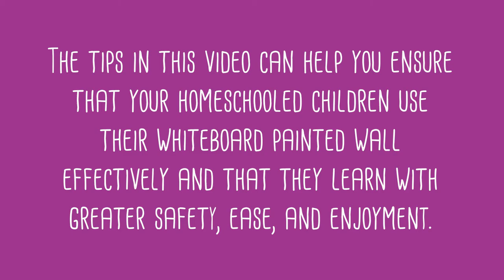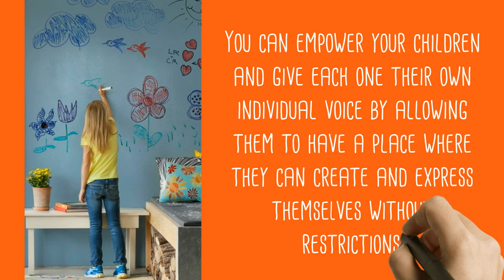TIPS ON LEARNING FROM HOME WITH A WHITEBOARD PAINTED WALL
One of the greatest challenges for homeschoolers is ensuring that their children are able to gain new knowledge and learn relevant course material while studying in the comfortable confines of home. While public and private school teachers fail to offer students much independence in the traditional academic setting, they often use better teaching tools than homeschoolers because they have budgets for buying good-quality equipment and supplies.

The tips in this video can help you ensure that your homeschooled children use their whiteboard painted wall effectively and that they learn with greater safety, ease, and enjoyment.